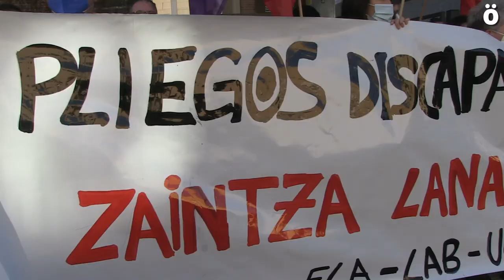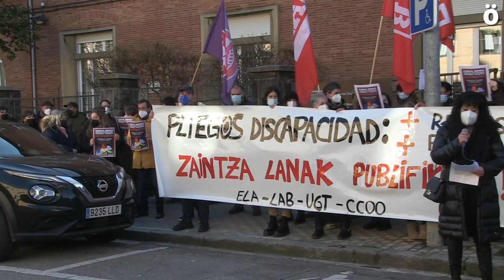Desgaitasuna duten Pertsonen Arretarako zerbitzu publiko eta duinak aldarrikatu dituzte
Datozen egunetan, Nafar Gobernuko Eskubide Sozialeko Departamentuak,  desgaitasuna duten pertsonen arretarako itunpeko zentroen pleguak lehiaketara aterako ditu. Sindikatuetatik  ohartarazi dute, sektorea ezin dela inbertsio-funtsen esku geratu, horien interes bakarra etekinak maximizatzea baita, plantillen lan-baldintzen eta zerbitzuaren kalitatearen kontura. Zerbitzuaren zuzeneko kudeaketa defendatzen dute, erakunde publiko baten bitartez, lan-zentruetan dauden plantillak sendotuko dituena.
Berriz ere, Nafarroako Gobernuak langileen parte-hartzea saihesten du sektoreko pleguak egiterako orduan. Plegu horiek informazio eskasa eta zerbitzuen beharrei eta funtzionamendu egokiari erantzuteko nahikoa baliabide ez izatea jasotzen dute. Horregatik, gobernuari eskatzen diote plantillak handitzeko, ratioak hobetzeko, kategoria profesional guztiak barne hartzeko eta jarraipen eta kontrol-mekanismo zorrotzagoak eta eraginkorragoak izateko.